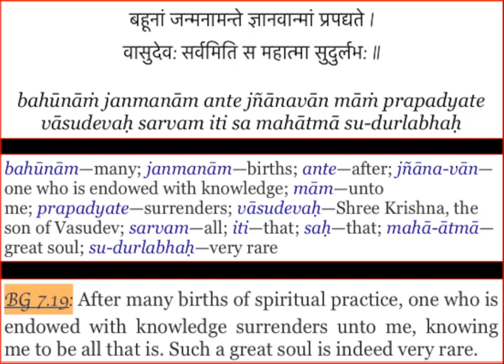Bhagvadgita Chapter:7 Sloka:19 bahunaam janmanaamante!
The wise person knows that God is everything and surrenders unto Him. Such a great soul is indeed very rare. Hare Krishna!